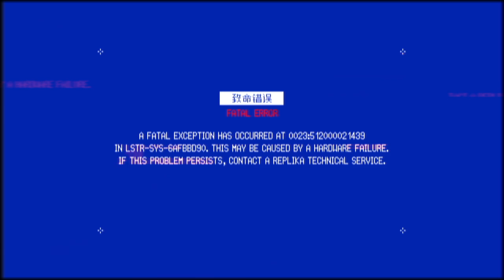SIGNALIS Proximity Damage on Survival Mode